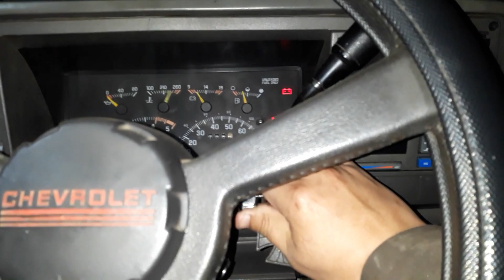LowProyect Cortando Salpicadera y la Cubierta del Ventilador | Ep 29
LOWLOW PROYECT
Lowering Silverado Ext Cab 1994

Este canal esta dedicado acustomizar mejorar y repararacion.
asi como mejorar la apariencia de los vehiculos...
otros videos seran de echos interesantes y reparaciones de otras unidades.

Obesrvaciones Diarias...

Reparacion de Motos y Modificaciones.

Viajes y Rutas. Pueblos Magicos.

Este canal es solo de entretenimiento y no se hace responsable
de ningun tipo. seguridad ante todo...